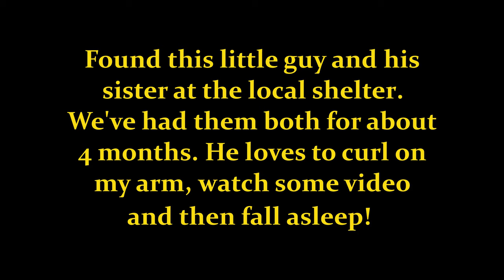Little Kitty and Me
Adopted 2 cats from the local shelter a few months ago. They have become great buddies. I took this little clip of the male, who loves to lay on my shoulder and fall asleep while I'm on the computer.